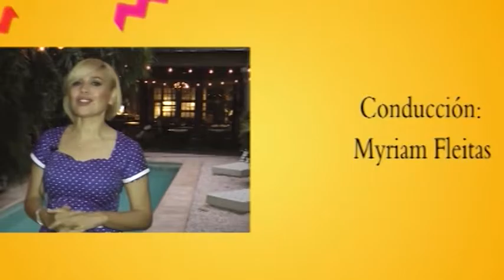Buenas Noches 22 Noviembre 2016